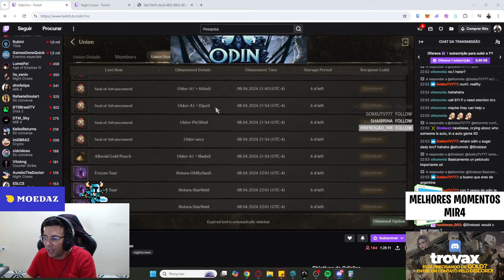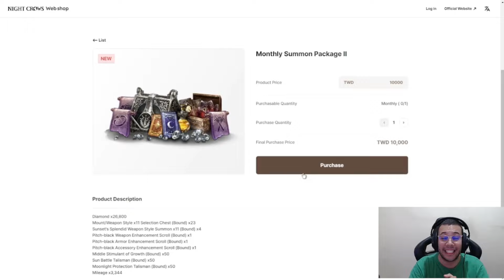ODIN ESTÁ ABSURDO, MAIS FORTE QUE O NATY ELFA?! | CORTES NIGHT CROWS